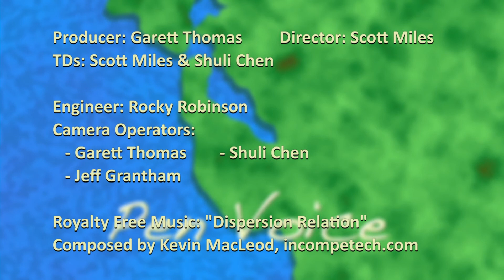Pen Voice - 416 - Emma Hunter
Guest: Emma Hunter
Health Emergency Preparedness Analyst
San Mateo County Health